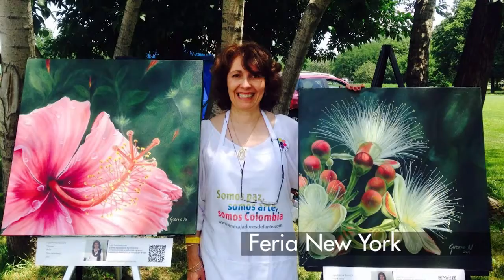Embajadores del Arte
Todas las actividades hechas por los Embajadores del Arte